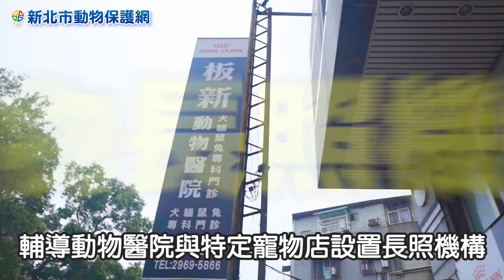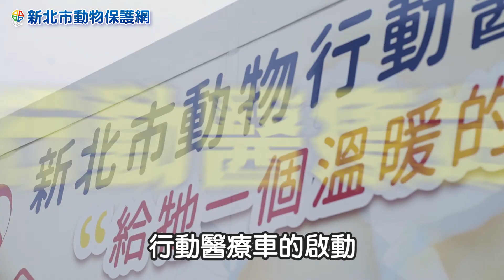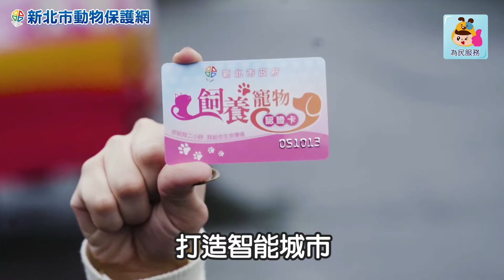新北市動保處動物保護網